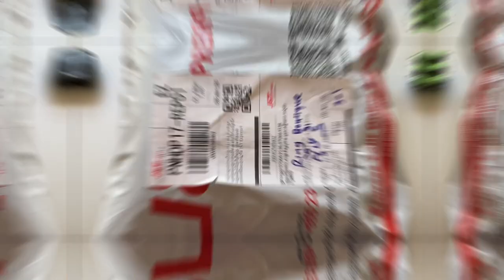iPod 1st Generation Unboxing in 20th Anniversary 🥳